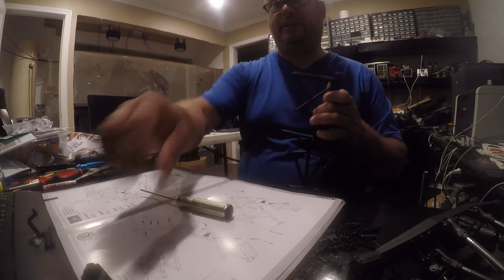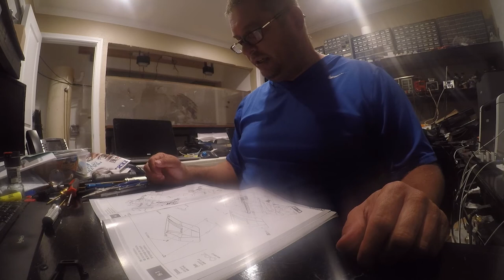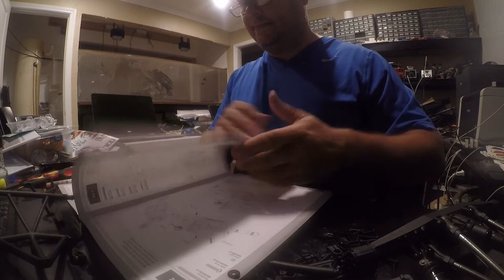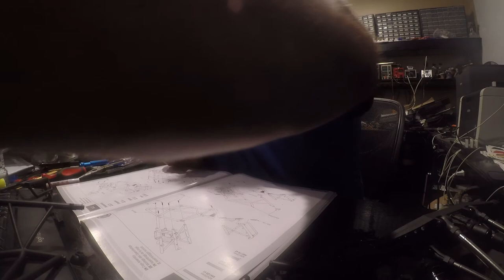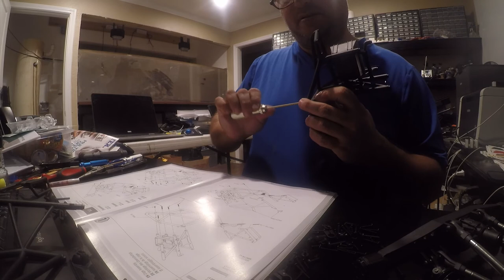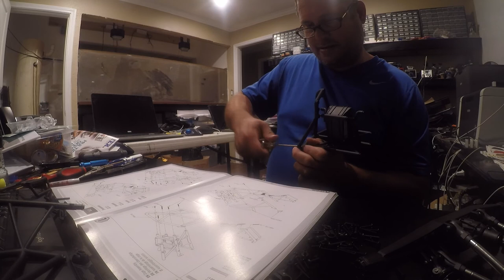Camera Crawler Build Series - Long - Part 7 - Frame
I decided to build a Camera Crawler for inspecting under homes in my home inspection business.  This is the series of videos on the build.  It's applicable to this use and also to anyone building an Axial Capra rock crawler.

This video focuses on building the frame and attaching the axles.  This one is particularly long.

Parts used in my build:
Axial Capra 1.9 4WD RC Rock Crawler
Speed Controller
Video transmitter
Receiver / Display / DVR
Battery Style